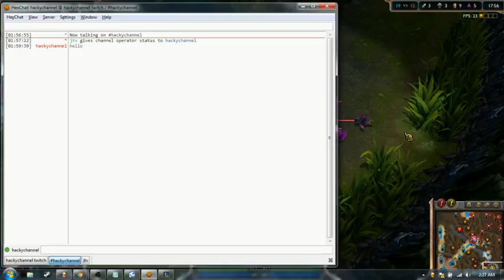Hacky plays League of Legends - Feb 10, Normal Draft - 2 / 3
While stream testing, I find myself recording a game where feel that I and my team played well.

I'm support as Leona in this game.